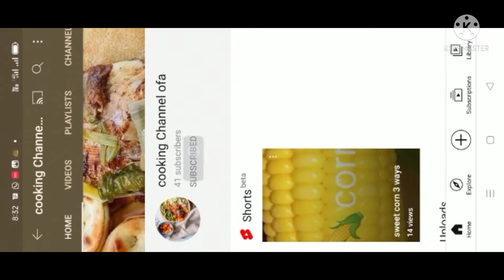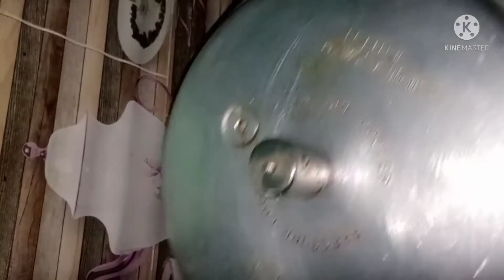mutton khorma/ mutton gravy recipe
mutton khorma
mutton gravy recipe
mutton ka salan
hydrabadi mutton ka salan